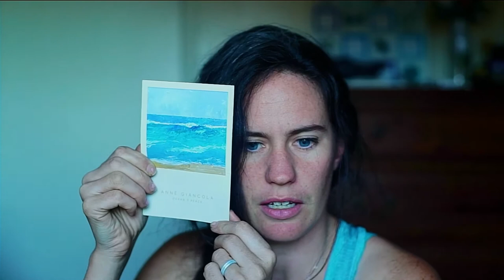The MAGIC cue to get your horse to GAIT - LIVE video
The cue to get your horse to gait!